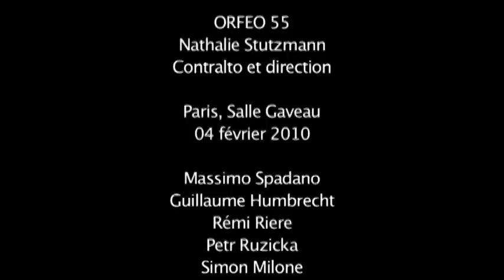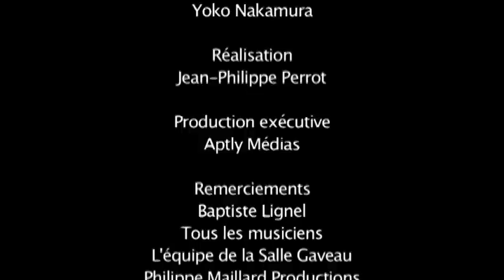Stabat Mater, Nathalie Stutzmann, ORFEO 55, Vivaldi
Contralto et direction : Nathalie Stutzmann.
A. VIVALDI : Extrait Stabat MAter . Extrait exclusif du concert exceptionnel et première prestation parisienne de l'ensemble ORFEO 55, donné le 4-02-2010 à la Salle GAVEAU, Paris.
Vidéo produite par APTLY MEDIAS réalisée par Jean-Philippe Perrot.

La contralto et chef d'orchestre Nathalie Stutzmann, est considérée comme une des plus grandes voix et une des personnalités musicales les plus marquantes de notre époque.

En 2009, elle fonde son propre orchestre de chambre, Orfeo 55, ensemble jouant aussi bien sur instruments modernes que baroques, ce qui lui permet de s'aventurer en tout liberté dans les répertoires les plus divers. Son expérience de musicienne romantique et sa connaissance des styles anciens lui permettent d'aborder avec le même succès aussi bien Vivaldi et Mozart que Beethoven, Wagner ou Brahms.

L'approche de Nathalie Stutzmann, à la fois libre et rigoureuse, sa science du phrasé et l'intensité émotionnelle de ses interprétations, sa maîtrise exceptionnelle au service de la passion qu'elle communique sont autant d'éléments qui la font apprécier du public et des orchestres qu'elle dirige.

Orfeo 55 est en résidence à l'Arsenal de Metz.